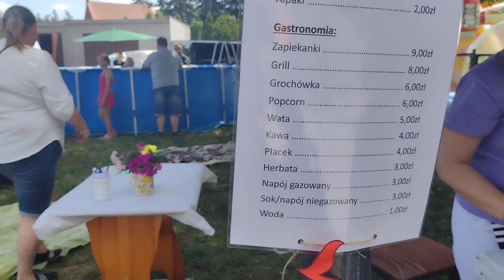Festyn integracyjny w domu dziecka w Kołdrąb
występ dzieci z domu dziecka na scenie i wiele innych atrakcji